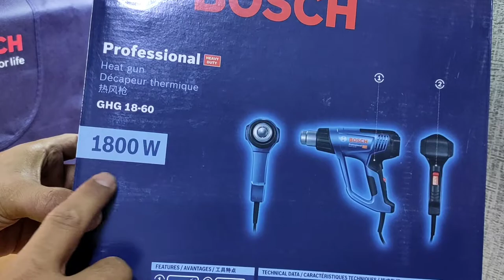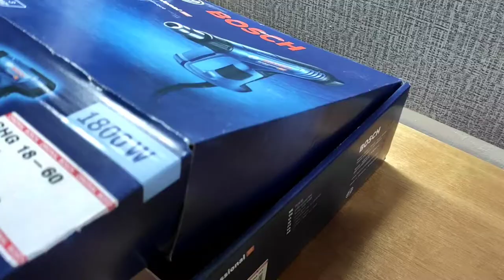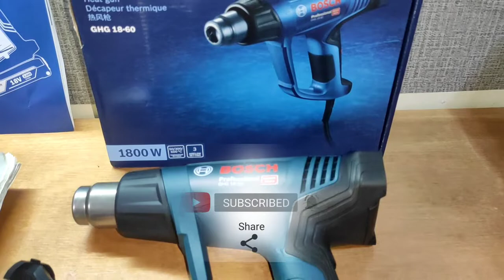BOSCH GHG 18-60 Professional Heat Gun Unboxing Review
Hey DIYers out there! check this Entry Level but Heavy Duty sealed Professional Heat Gun from Bosch! a must have tool for DIYers especially if you're an electrician or plumber! 😉 Got this for a very cheap price during sale 💰$32👀

Register your Heat Gun in your Bosch BeConnected App and get 30 points in your account!

Credits:

✓PKTech Hardware
✓ 🎵: We Are Here (Declan DP)